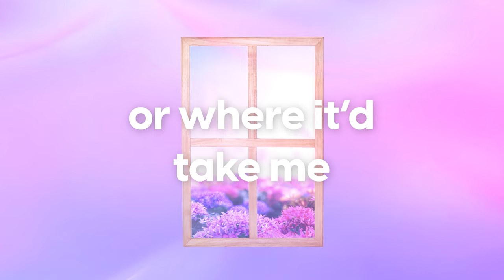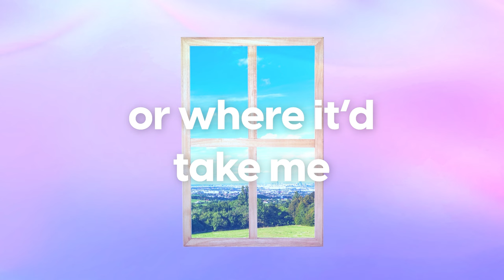fever dream (Cover)【JubyPhonic】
hi this song gets me through the sad times

This is kind of a random one! Then one day I got a message from someone named Hugo who said they'd arranged this version for fun...and it was amazing! I was like "aaaah I wanna put this on loop"!! 🥺

I'm so glad I got permission to post this version to YouTube so I can now share it with all of you!
Please support @mxmtoon as well! Her music is so beautiful and I'm sure you'll be a fan too! 💕

𝚃𝙸𝚃𝙻𝙴:
fever dream (Cover by JubyPhonic)

𝙲𝙾𝚅𝙴𝚁 𝙲𝚁𝙴𝙳𝙸𝚃𝚂:
✦ Vocals/Mix/PV: Juby

—-𝐒𝐭𝐫𝐞𝐚𝐦—-

🔹 Everywhere Else: ttps://ampl.ink/Rm8om

—-𝐅𝐢𝐧𝐝 𝐌𝐞—-

—-𝐋𝐢𝐬𝐭𝐞𝐧 𝐭𝐨 𝐦𝐨𝐫𝐞 𝐉𝐮𝐛𝐲𝐏𝐡𝐨𝐧𝐢𝐜!—-

𝐀𝐛𝐨𝐮𝐭 𝐉𝐮𝐛𝐲𝐏𝐡𝐨𝐧𝐢𝐜:

Hello there! I'm JubyPhonic (aka. Juliet Simmons) and I do english covers of vocaloid songs and anime songs. Sometimes I'll do original songs, collaborations, and duet with other artists (like Rachie, Anthong, Dj Jo), or livestream for fun! I'm also a professional voice actress for Sentai Filmworks featured in supporting and lead roles in lots of shows like Bang Dream (Kasumi), Gekkan Shoujo Nozaki-kun (Chiyo), Akame ga Kill (Kurome) on Toonami, Hello Kitty (Kitty), and more.